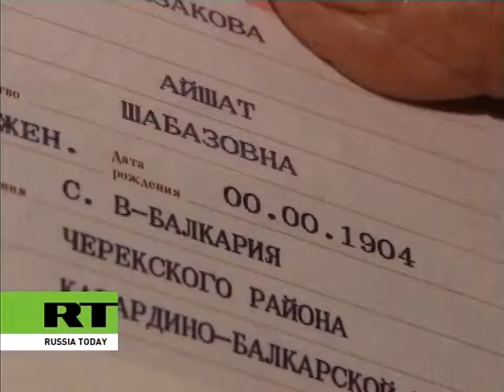The Balkars (Балкарцы)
Фильм BBC о балкарцах для англоязычной аудитории.